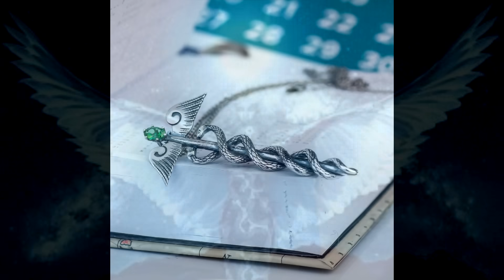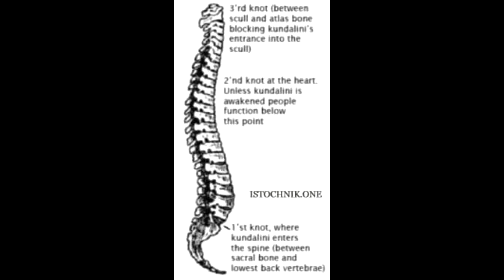ЖЕЗЛ КАДУЦЕЯ. Молодость. НОВЫЙ ДЕКАБРЬ. БЕСЕДА 2023 Автор Лора Шереметьева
только ролик
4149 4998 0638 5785 - евро
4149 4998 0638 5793 - доллар
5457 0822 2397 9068 Украина